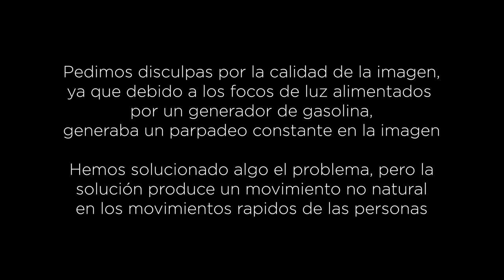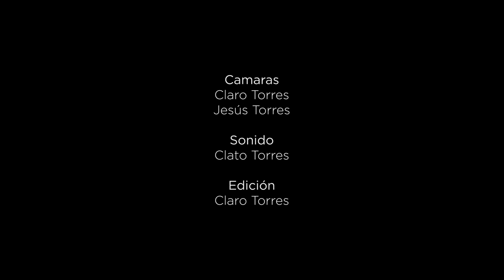𝗦𝗮𝗹𝘃𝗲 𝗮 𝗹𝗮 𝗩𝗶𝗿𝗴𝗲𝗻 𝗱𝗲 𝗹𝗼𝘀 𝗗𝗼𝗹𝗼𝗿𝗲𝘀 | 𝗖𝗼𝗻𝗰𝗶𝗲𝗿𝘁𝗼 𝗖𝗲𝗻𝘁𝗲𝗻𝗮𝗿𝗶𝗼 𝗖𝗲𝗿𝗿𝗼 𝗱𝗲𝗹 𝗔𝗴𝘂𝗶𝗹𝗮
Suena "Salve a la Virgen de los Dolores" de José Antonio Martín Ávalos en el Concierto ofrecido por nuestra formación dentro de los actos del Centenario del barrio del Cerro del Águila el pasado 10 de Septiembre

Vídeo y audio: Klaro Torres